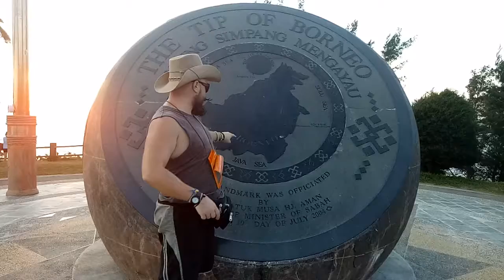Оконечник Борнео, the tip of Borneo